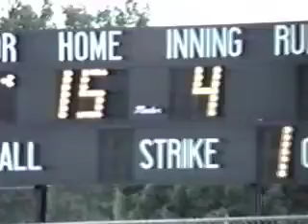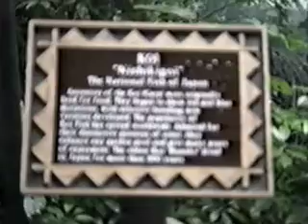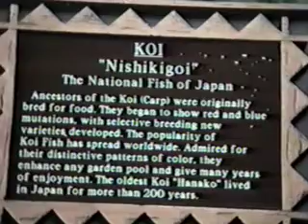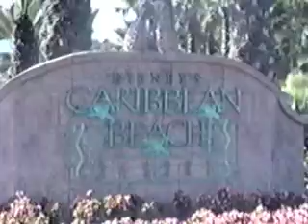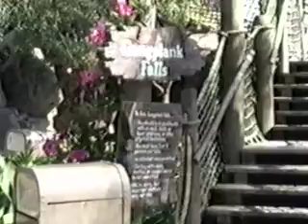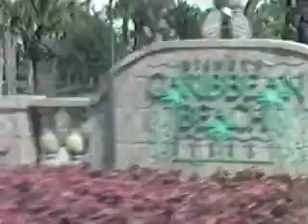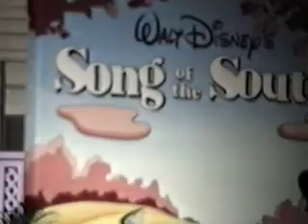Disney World Aug 1990 and Baseball